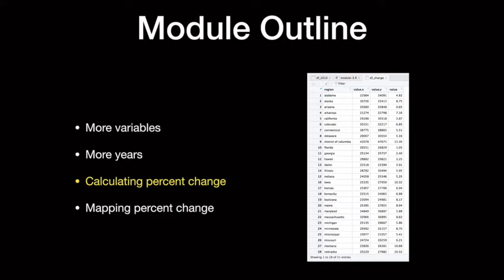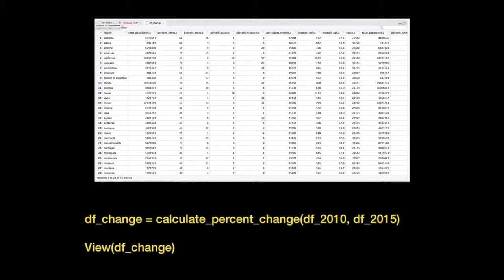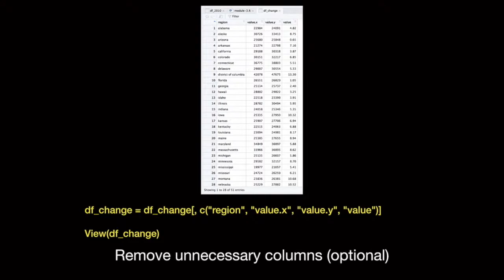Variable and Vintages Module 3, Lesson 3: Calculating Percent Change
In this lesson you will learn how to calculate percent change.

For more, visit census.gov/academy